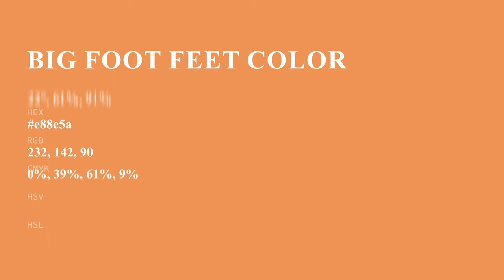Big Foot Feet color e88e5a hex color - Brown color - Cool color e88e5a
What color is Big Foot Feet ? e88e5a hex color - Brown color - Cool color e88e5a

Hex e88e5a Color Code is also known as Big Foot Feet color.

Hex e88e5a Color code in RGB color code model is created after adding 90.98% red color, 55.69% green color and 35.29% blue color.
Hex e88e5a Color code in CMYK color (process color) code model is generated after subtraction of 0% cyan, 38% magenta, 61% yellow and 9% black.